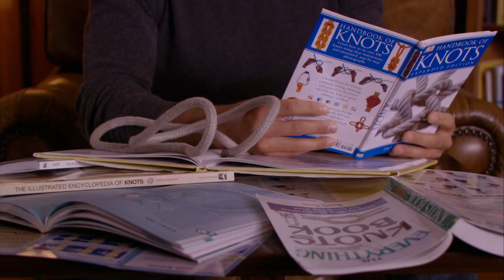Sneak Peek - Fairfield Road - WithLove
Nadat Noah zijn baan kwijtraakt en wordt bedrogen door zijn vriendin, reist hij naar het schilderachtige stadje Cape Cod. Hier wordt hij verliefd op de eigenares van de boekwinkel, Hailey, en vindt hij onverwachts een thuis.